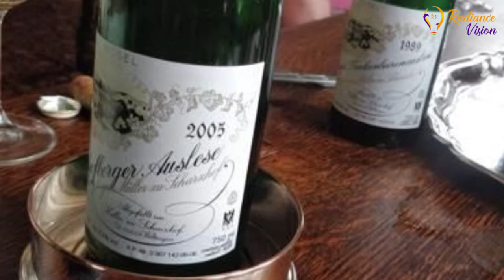Worlds Top 10 most Expensive Wines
Radiance Vision Group is one of the growing organizations that provide digital marketing as well as video services.

Radiance Vision Group presents worlds top 10 most expensive wines
1Domaine de la Romanée-Conti Romanée-Conti Grand Cru
Average Price: $19,702
Maximum Price: $551,314

2Domaine Leroy Musigny Grand Cru
Average Price: $19,702
Maximum Price: $551,314
Another Burgundy offering, Domaine Leroy practices biodynamic farming.

3Egon Muller Scharzhofberger Riesling Trockenbeerenauslese
Average Price: $13,220
Maximum Price: $33,883
The most expensive white wine is this riesling from the Mosel region of Germany. The Müller family has been producing wines in the steep, slate vineyards there since 1797.

4Domaine Georges & Christophe Roumier Musigny Grand Cru
Average Price: $12,882
Maximum Price: $25,222
Georges Roumier established his domaine in 1924, and his son and grandson, Jean-Marie and Christophe Roumier, took over the winemaking after his death in 1965. Today it is made up of about 28.5 acres in the Chambolle-Musigny, Morey-Saint-Denis, and Corton-Charlemagne regions of Burgundy.
5Domaine Leflaive Montrachet Grand Cru
$10,000.00
Average Price: $10,030
Maximum Price: $15,242
Domaine Leflaive bottles can be found for less than $75, but wines from the 12 acres of grand cru vineyards go for much more.
6J.S. Terrantez Madeira
$8,599.00
Average Price: $8,285
Maximum Price: $9,499
This fortified wine from Portugal was produced the same year Thomas Jefferson was sworn in for his second presidential term. Try finding anything else this old that's still drinkable — it'll be tough.
7 Domaine de la Romanée-Conti Montrachet Grand Cru
$8,500.00
Average Price: $7,924
Maximum Price: $108,000
DRC is also known for this white wine, as few as 250 cases of which are released each year.
8 Domaine Leroy Chambertin Grand Cru
Average Price: $7,480
Maximum Price: $16,769
Lalou Bize-Leroy founded Domaine Leroy in 1988. Chambertin is the second of her grands crus to make this list.
9Domaine Leroy Richebourg Grand Cru
$2,793.00
`Average Price: $6,015
Maximum Price: $10,280
A vintage with a post-world-war appeal that is known for its full-bodied taste profile. Only 700 bottles are made a year.

10Screaming Eagle Sauvignon Blanc
Average Price: $5,983
Maximum Price: $9,058
Screaming Eagle is primarily known for its cult cabernet sauvignon, but its sauvignon blanc production is even more limited.